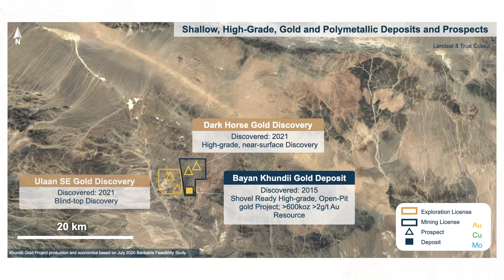World Class Gold Copper Potential in Southwest Mongolia